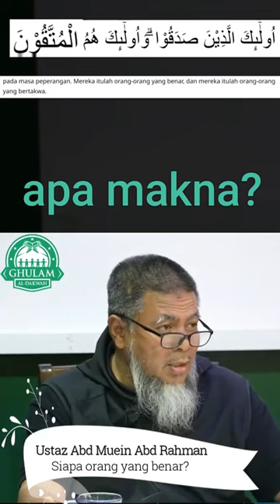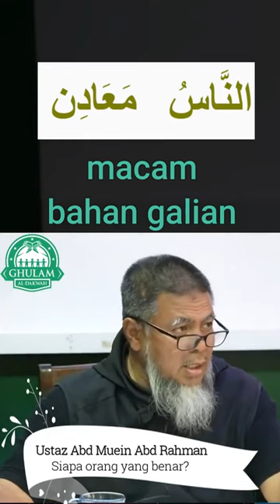15) Siapa Orang Yang Benar? | Ustaz Abd Muein Abd Rahman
Perjumpaan Dengan Pelajar Tadabbur Kota Bharu, Kelantan
Saya bukan nak bercakap pasal ilmu. Cuma saya nak kongsi tentang satu. Satu yang sebenarnya lebih penting daripada ilmu. Iaitu?